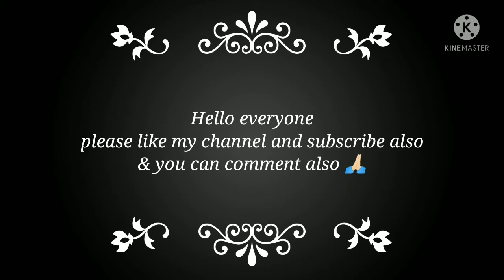Rapunzel's story😂 long hair girl#weird😳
Hey everyone 🙋🏻‍♀️
Again I am presenting my new video🎥📽️

And comment also if you like it😅
Let's begin✌🏻